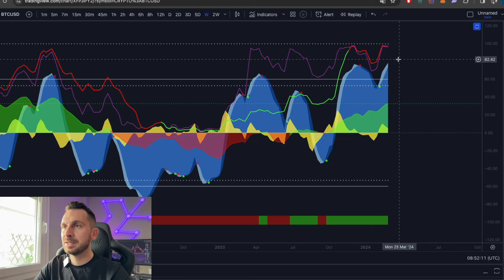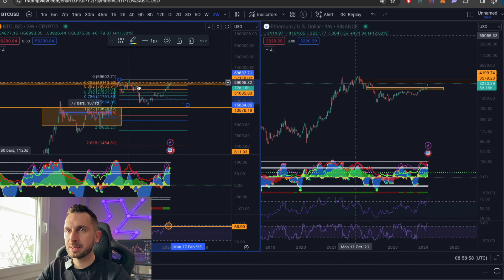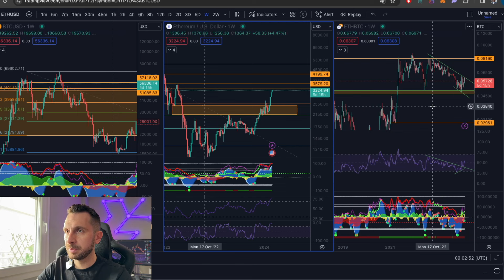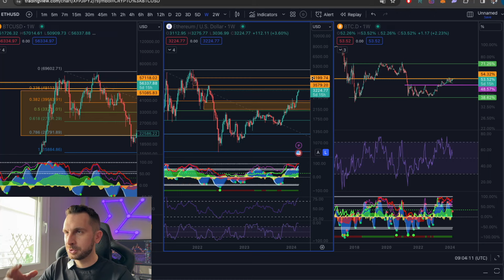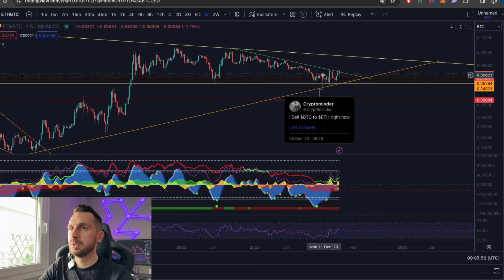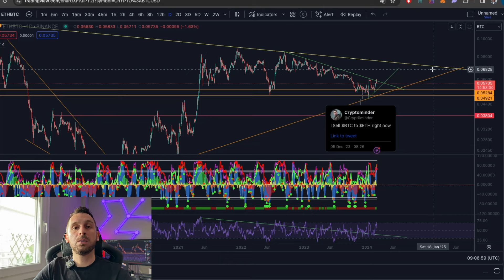ΤΟ BITCOIN ΣΤΙΣ 57.000$! ΤΩΡΑ ΠΤΩΣΗ?